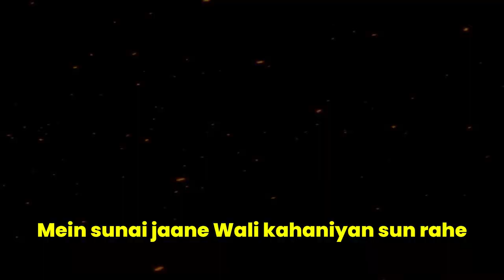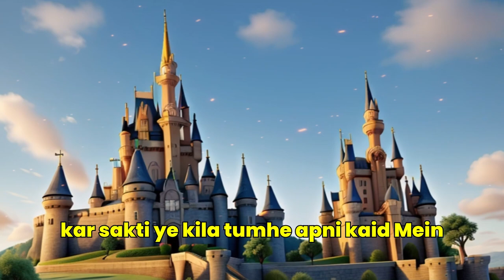School Trip | Horror Story | Bedtime Story | Moral Story | Cartoon Story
It was a beautiful morning. The school children were getting ready for their annual visit. Children lined up at the bus stand, their eyes full of excitement and joy. The bus had arrived and the children started sitting in it one by one. The visit was to an old, derelict fort located outside the city. Many horror stories were known about this fort, but for children it was just an adventure.

There were children walking in the bus. Everyone was talking with their friends and listening to the stories being told about the fort. Some children were scared, while others thought it was just a myth. The bus journey took about an hour and finally they reached near the fort.

The fort was very old and dilapidated. As the children got off the bus, there was a cold breeze. The walls of the fort were dilapidated and there was a sense of desolation everywhere. The teacher made the children line up and instructed everyone that no one should go alone and everyone should stay together.

The children entered the fort. The atmosphere inside was very quiet and scary. Some of the children started walking from room to room laughing. Suddenly a child notices an old mirror placed in the corner. When he looked into the mirror, his image was distorted and a shadow appeared behind him. He screamed in fear and all the children came running to him.

The teacher consoled the children and reassembled everyone. As they headed towards the castle's basement, an old door came before them. Some strange sounds were coming from behind the door. When the children opened the door, they saw a cold and dark passage. Everyone lit the torch of their mobile and started walking on this path.

As they entered the basement, the door closed automatically and everyone was trapped in darkness. The children started screaming. A terrible sound made their screams even more terrifying. Suddenly the light came on and they saw an old man, who was the keeper of the fort, standing before them. He said, "All of you cannot leave here. This castle will hold you captive."

The children did not lose heart and tried to run away holding each other's hands. The old man tried to attack them, but the teacher courageously pushed him back. All the children ran outside the castle and tried to open the door. Finally they managed to open the door and everyone came out.

The children got on the bus and immediately prepared to go back to school. Everyone was scared but safe. When they reached the school, they all vowed never to go to that fort again. That fort is still deserted, but its story is forever etched in the minds of children.